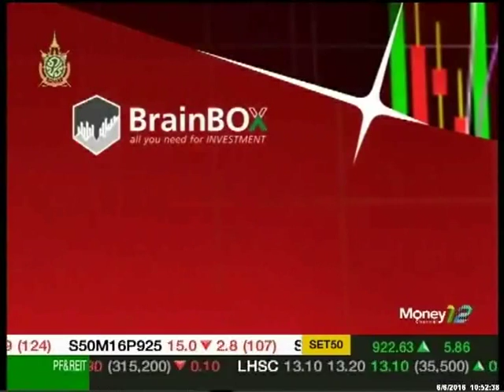ก้าวทันตลาดทุน "หุ้นต่ำสิบ เทคนิคร้อน" / 6 มิ.ย. 59